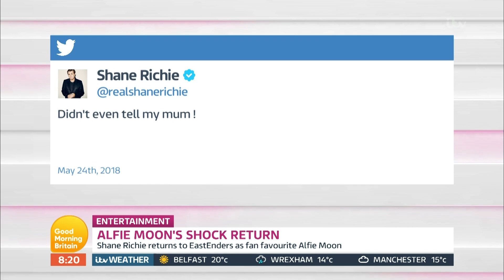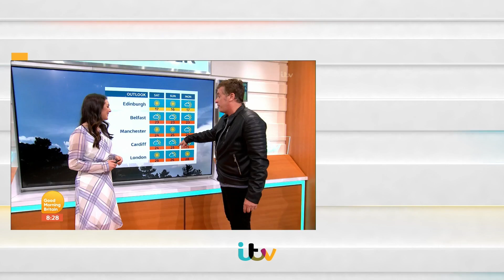Shane Richie Kept EastEnders Secret From His Mum | Good Morning Britain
Shane Richie has made a shock return to EastEnders as fan favourite Alfie Moon. His return was such a best-kept secret that he didn't even tell his mum and no one else in the cast knew. He teases what's in store for his character.